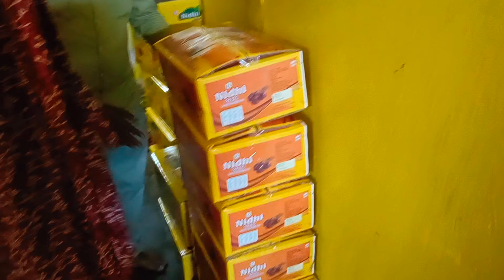নতুন ব্যবসার আইডিয়া | WEST BENGAL BUSINESS PLAN | BUSINESS OPPORTUNITY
আমার ঠিকানা 👇👇
       পশ্চিমবঙ্গ বীরভূম কীণাহার ৭৩১৩০৩

Bangladesh textile industry
Bengali street food
Gram ghar